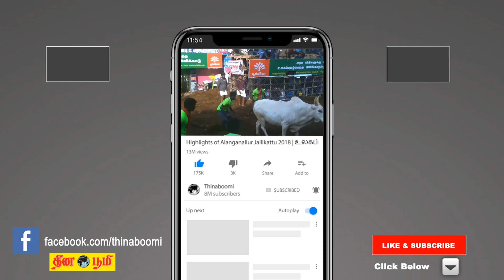Purattasi matha rasi palan 2019 | Makaram | மகரம் | புரட்டாசி | September month predictions